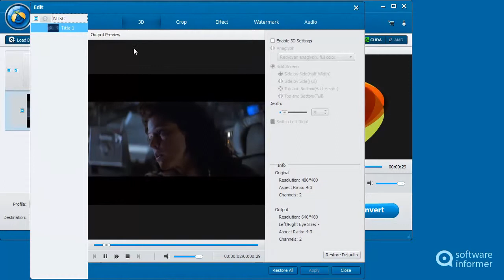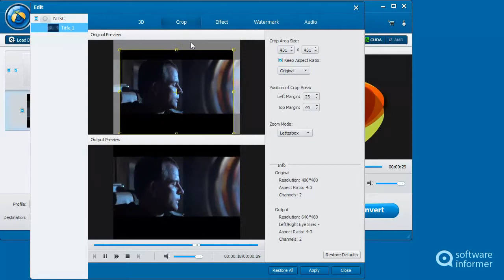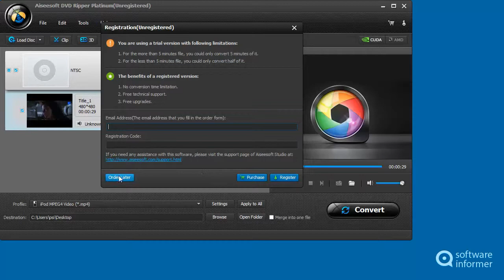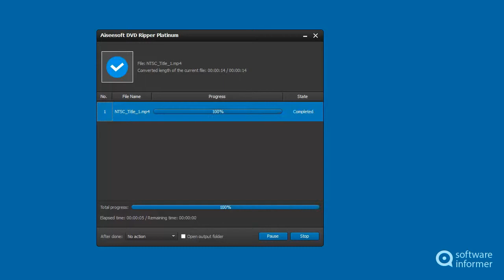How to use Aiseesoft DVD Ripper Platinum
This program can rip DVD videos into many popular formats. Aiseesoft DVD Ripper Platinum2 is developed by Aiseesoft Studio. Read the full review of Aiseesoft DVD Ripper Platinum